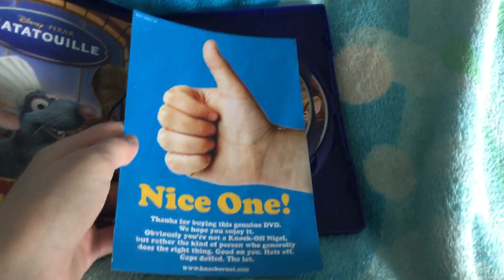Ratatouille 2 Disc Collector’s Edition 2008 UK DVD Show You